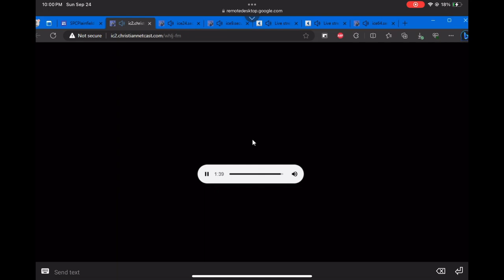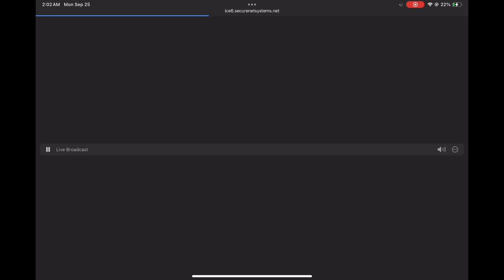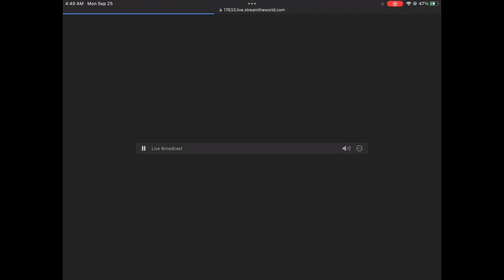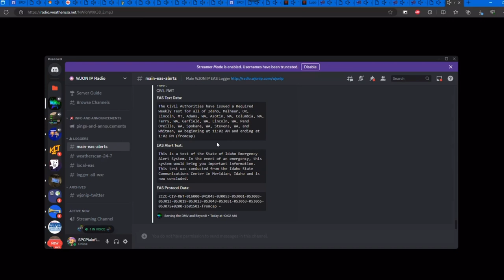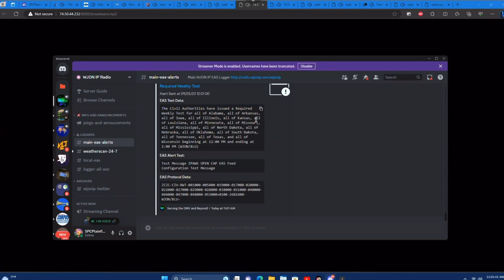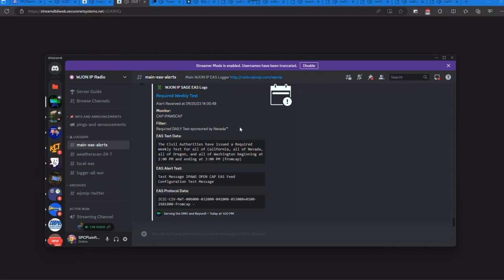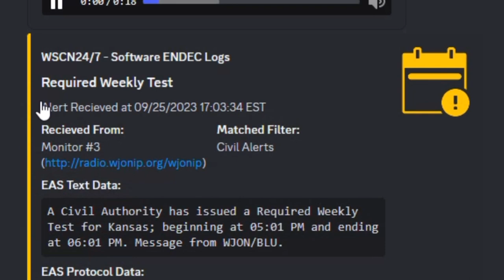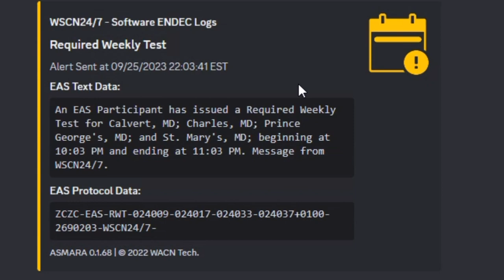Monday Tests & A Short Marginal Risk - 9/25/2023